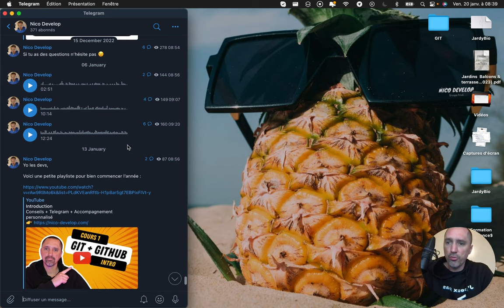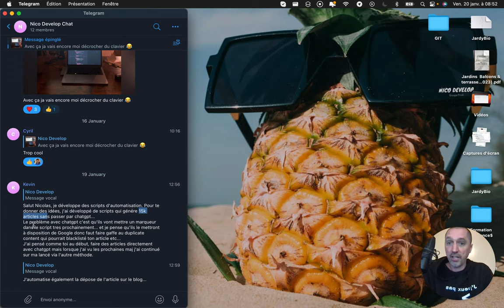ChatGTP - ChatGPT et les risques de duplication de contenu sur le SEO